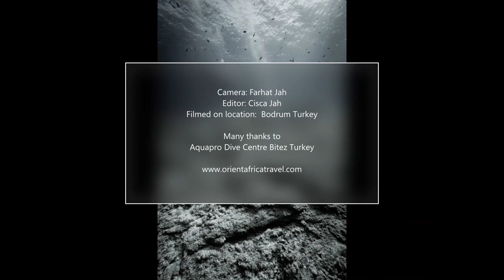Scubadiving in Bodrum, Turkey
At the far southwestern corner of Turkey lies  the town of Bodrum. Just off the coast is the confluence of the mediterranean and Aegean Seas. This meeting of currents has created a surprisingly vibrant marine habitat and clear water. The Divers of Bodrum, in co-operation with Turkish Naval Forces Command, have sunk a fleet tender, a DC3 Aircraft and a coastguard gunboat. These wrecks make for exciting diving and have become reefs in their own right. A visit to Bodrum is a must